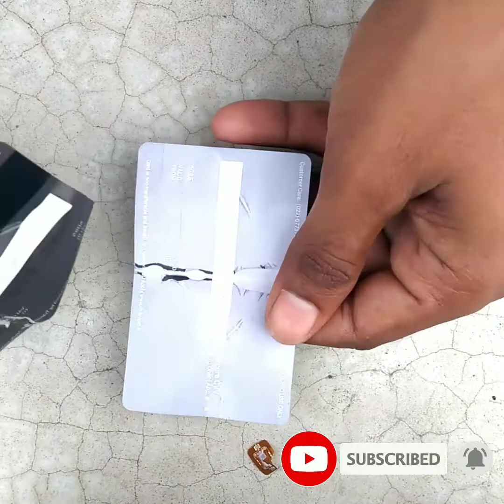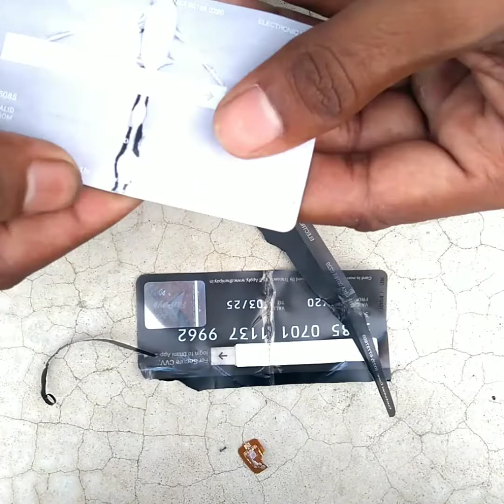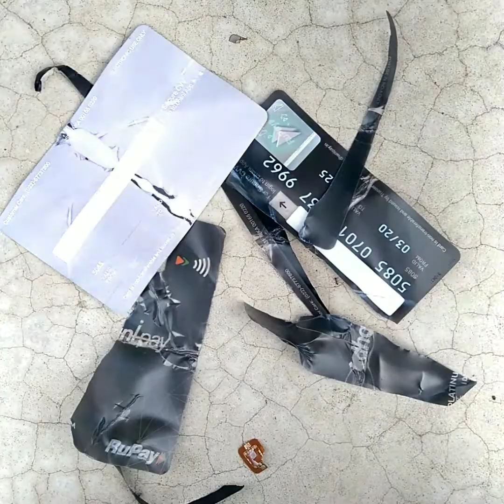Debit card ya credit card के अंदर क्या होता है ? | what's inside a debit card / credit card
What's inside a debit card | what's inside a ATM card | Inside of a card